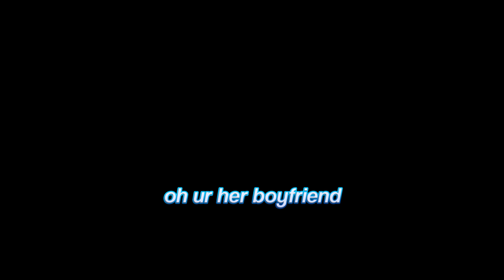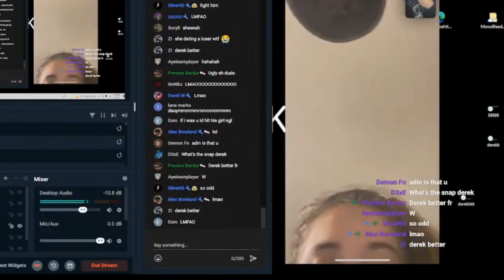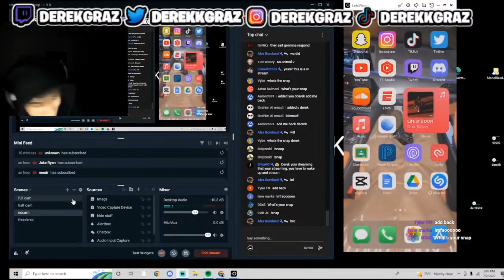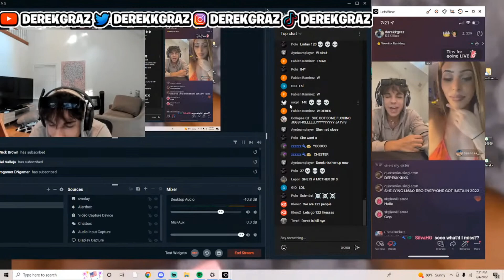I KISSED A GIRL IN FRONT OF HER MOM (STREAM HIGHLIGHTS)